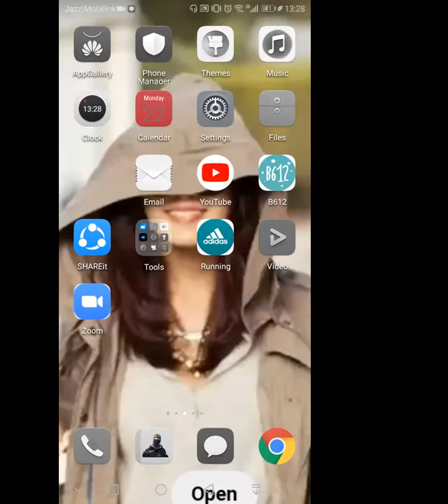gametogenesis in hermaphrodite nematode egg and sperm formation in Caenorhabditis elegans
gametogenesis,gametogenesis & fertilization,nematode (organism classification),vulval development in c.elegans,spermatogenesis,sexual reproduction in animals and plants,reproduction in plants,inductive suganl in c.elegans,sexual reproduction in plants,reproduction in plants class 12,oogenesis,hindi help master,lateral inhibition,dedicated channel for csir life science,best biology teacher for neet on youtube,mammalian physiology,improves your listening skills,csir net life science,genetics